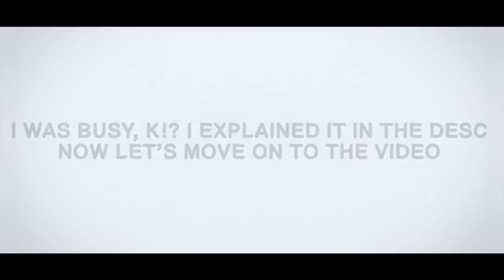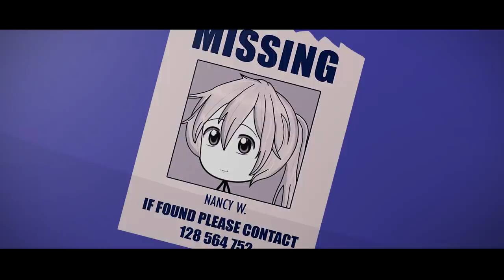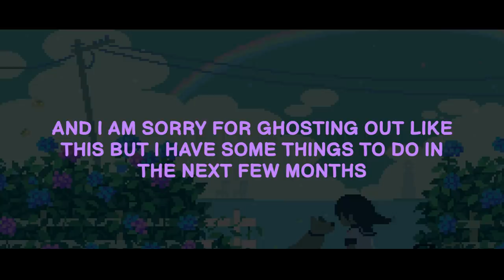A Hard Choice to Make {TS8}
I and Nancy were kidnapped, then we somehow cut loose. When things were looking our way the kidnappers found us. But that is not the real story, is it? The real plot of the video is making a decision. A decision that will change my life forever. What will it be? Will I support mom? Or be with My sister and their "Family". Enough hype, rest will be on the video!

Leave a like for the hard work

*Scroll down to know what happened in these 4 months

-| * False Morel - Trevor Garrod
-| * Track: Mandrazo & Duava - Don't Let Go (Magic Free Release)

--) Stickman Community (talk with all the famous Stickman YTbers)
(Only for 14+ people)

Update- So, you see I engage in a lot of things in life, try to build a lot of hobby and skills, and this kinda backfired me. In the past few months, I was so busy and distracted by things. Not just these, I had assignments, projects to submit, week-long events to attend and some secret things to do. Overall I could not get the time and mental strength to sit in front of the PC. So I took a few days off, worked hard day and night and finished this video. Now back to my old, active and productive life.
Some things I did-
* In a Football Team
* Learning Piano
* Read a lot of books (non-fictional)
* Gabbed the paintbrush for a bit
* Interviews and Exams in different places
*** And the list continues... I slept like 5 hours a day. wish me good luck, that I'll have a successful life and also entertain you.